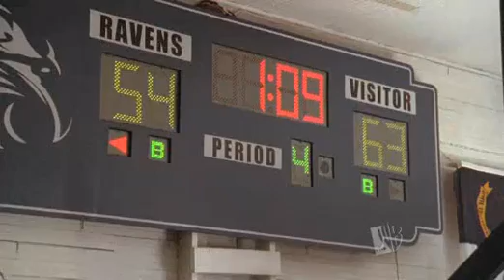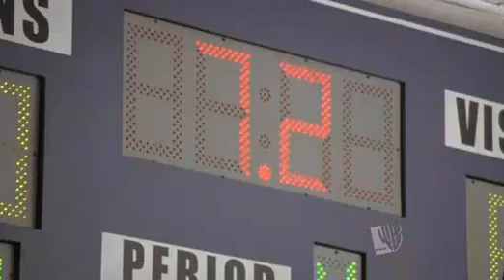les freres scott-Nathan scott